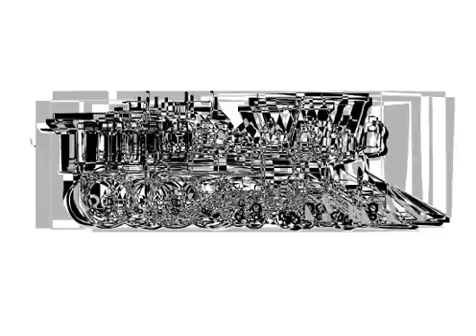Adobe Flash Text Tween Assignment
Text to train text tween created in Adobe Flash.